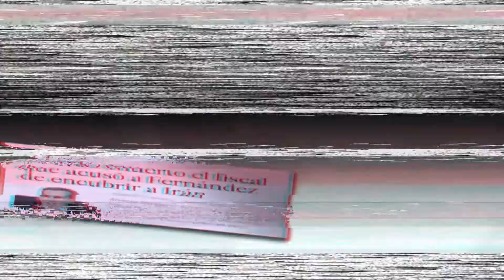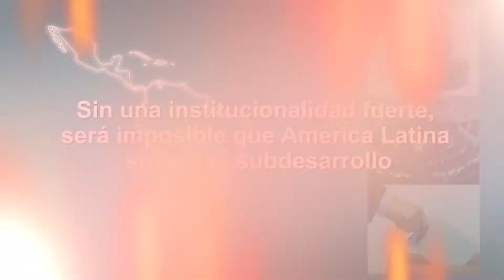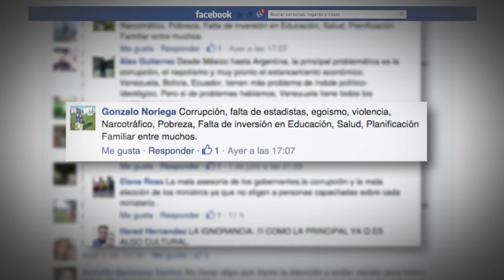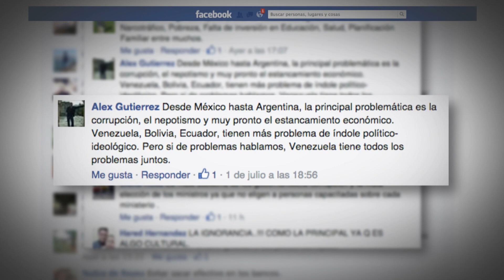124. América Latina, realidad y perspectivas, Dimensión con Dionisio Gutiérrez.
En este programa conversamos con tres latinoamericanos sobre la realidad política, económica y social de la región.

Panelistas:
Federico Rivas (El Salvador)
Nicolás Shea (Chile)
Nelson Ortíz (Venezuela)